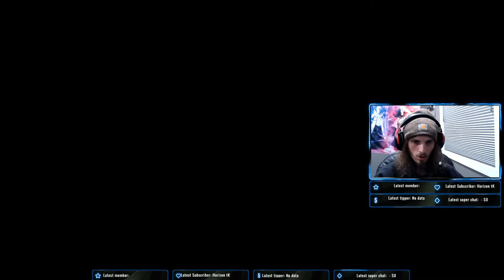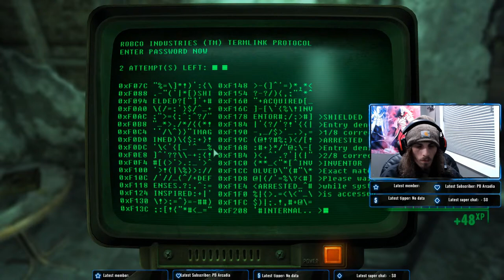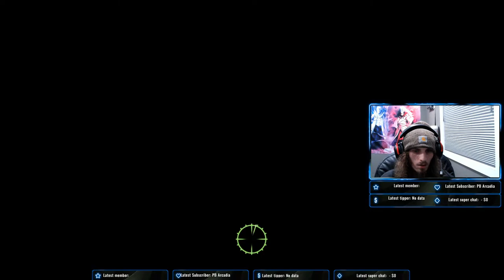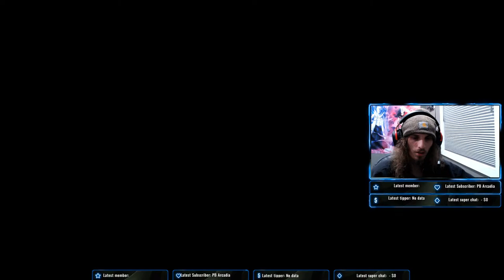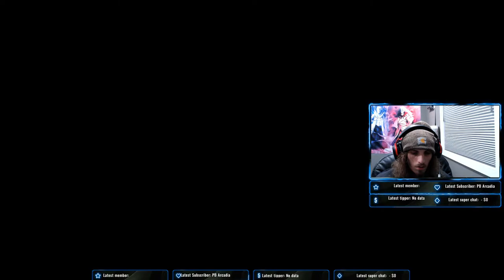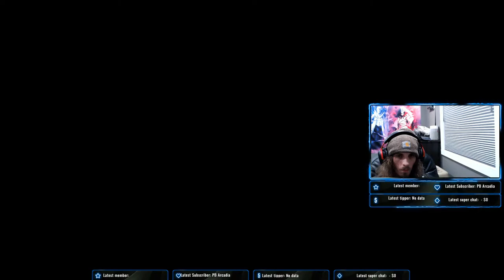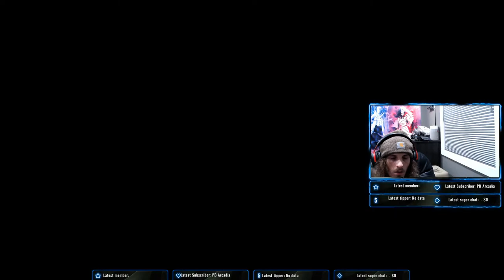LIVE! 🔴Fallout 3🔴PC PlayThrough🔴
Specs & Stuff:
GPU: NVIDIA GeForce RTX 2070 Super
CPU: AMD Ryzen 7 3700x 8-Core Processor
Memory: GSkill 32 GB RAM 3600Mhz (31.9 GB RAM usable)
Storage: Samsung SSD 980 1TB M.2, Samsung SSD 870 Evo 1TB, T-FORCE 1TB SSD
Operating system: Windows 10 Pro
Monitor/Resolution: MSI MAG271C 1920 x 1080, 144hz

Keyboard: HyperX Alloy Origins
Mouse: HyperX Pulsefire Haste 800dpi
MousePad: HyperX Pulsfire Mat
Headset: HyperX Cloud 3